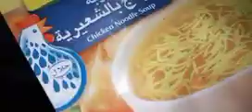Fresh pumpkin and carrot soup /healthy soup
Pumpkin and carrot  soup